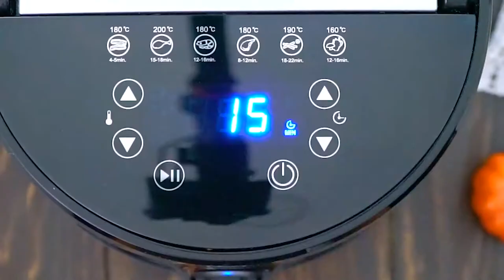Air Fryer Pumpkin Pies - Sweet and Savory Meals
Learn how to make Air Fryer Pumpkin Pies - are the perfect treat for this time of the year. Buttery pie crust is filled with pumpkin pie filling and air fried to crispy perfection. Such a simple, yet amazing fall dessert or snack.

🍓INGREDIENTS🍓:
2 refrigerator pie crusts
1 1/2 cup pumpkin pie filling
1 large egg
1 tablespoon water
2 tablespoons white granulated sugar
1 teaspoon cinnamon (optional)
Olive oil cooking spray

📬 SEND ME MAIL:
1715 US Highway 46
Suite 414